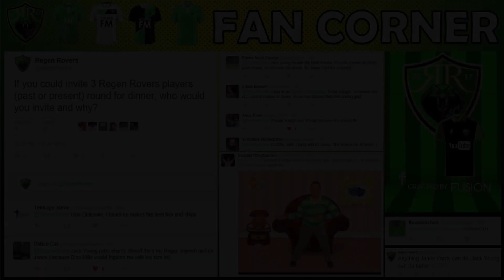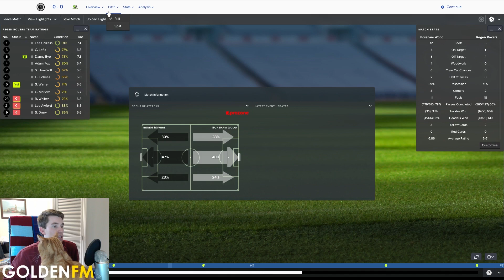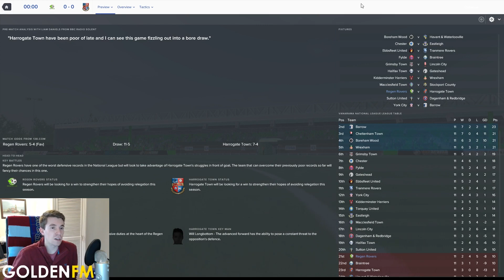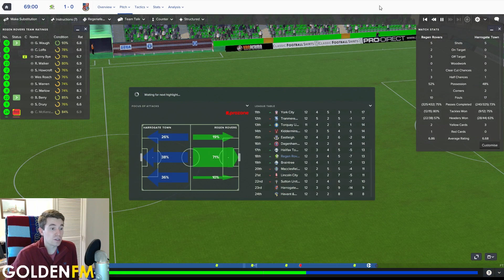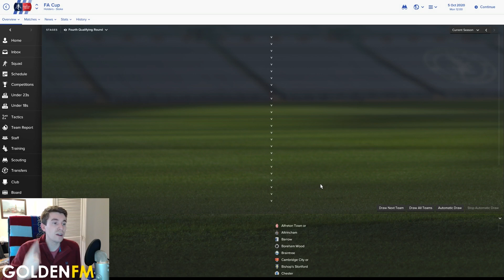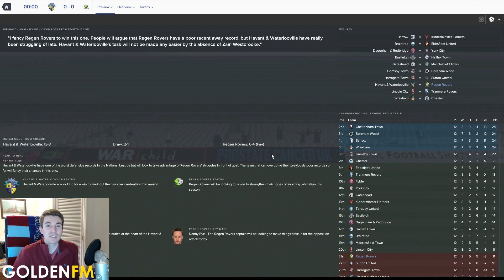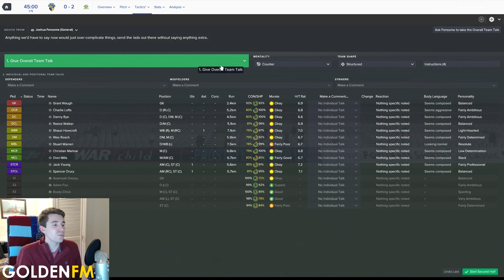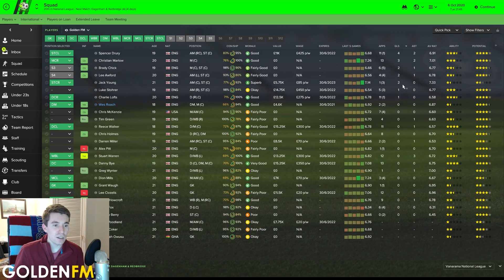Regen Rovers | #37 Two Relegation Clashes! | Football Manager 2017 Create-A-Club Career